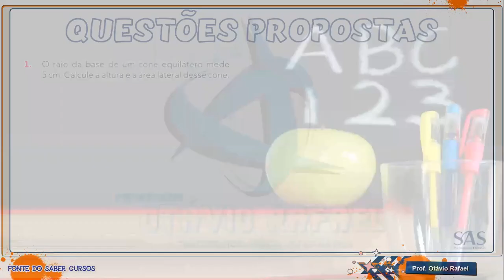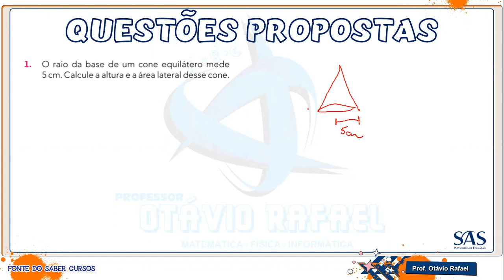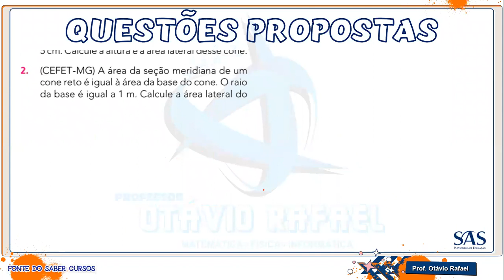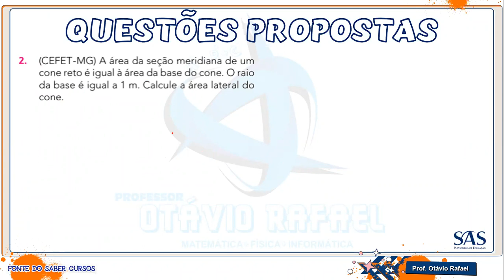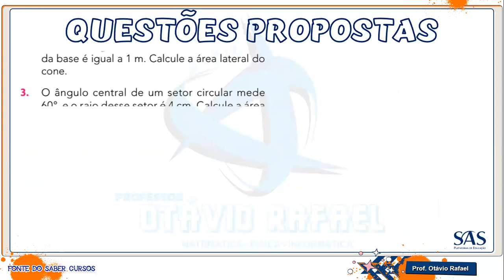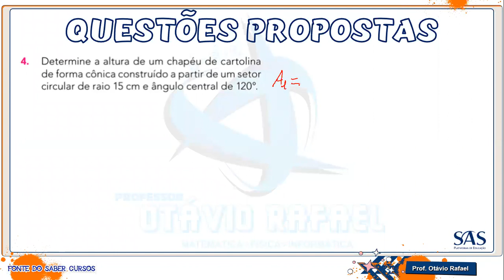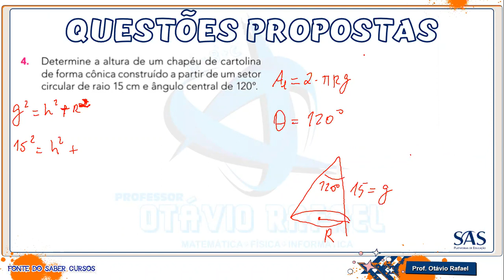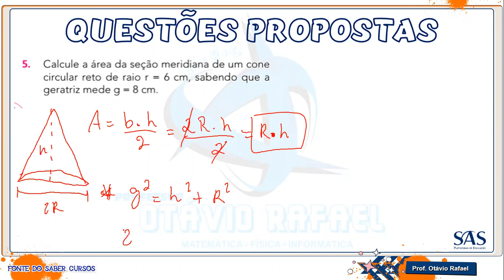Aula #15 - 2º Ano do Colégio Pentágono - [GEO] - CONES [PARTE 3]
Seja bem vindo ao canal do professor Otávio Rafael.